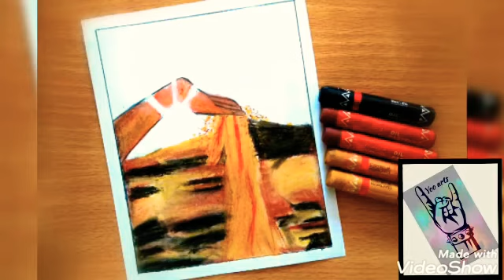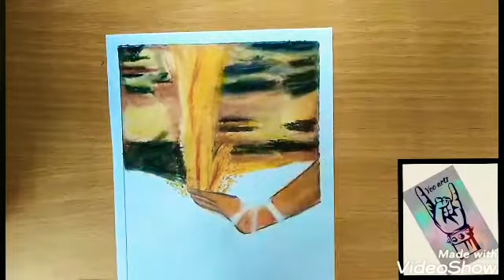Beautiful sunset scenery 🌇